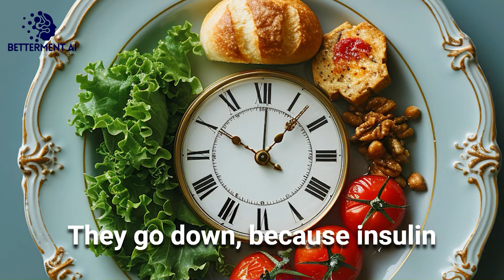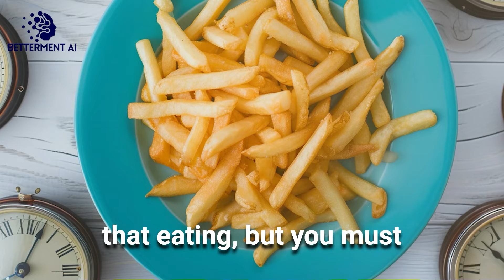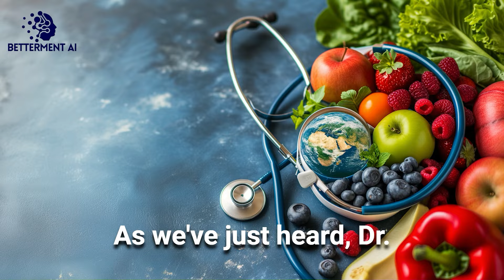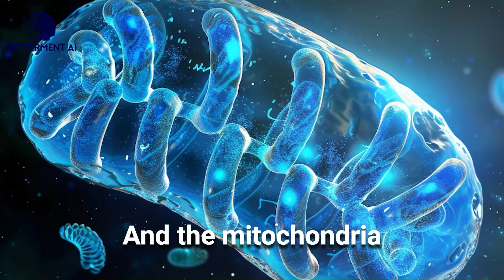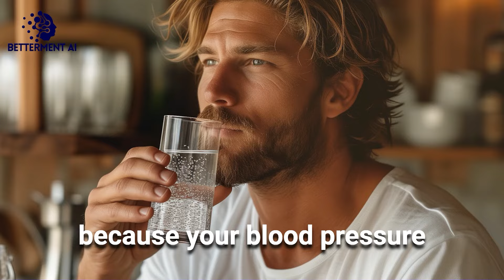Diet Myths Shattered: Dr. Jamnadas' Revolutionary Approach to Fasting & Health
Welcome to Betterment AI, your gateway to the forefront of health, nutrition, and groundbreaking scientific exploration. In today's captivating video, we are honored to feature Dr. Pradip Jamnadas, an esteemed authority in the realm of metabolic health and lifestyle medicine.

🔍 This episode is a deep dive into the transformative power of diet and fasting, as explained by Dr. Jamnadas, focusing on:

The critical role of fasting in enhancing overall health.
Practical strategies for implementing fasting into your daily routine.
The profound effects of dietary choices on metabolic and cardiovascular health.
Dr. Jamnadas' evidence-based recommendations for optimizing dietary habits.
🌟 Dr. Jamnadas doesn't just discuss dietary modifications; he provides a holistic view of how these changes can radically boost our health and vitality. His insights offer a revolutionary perspective on how altering our eating patterns can bring about substantial benefits to our health and longevity.

💡 Ensure you watch until the end for a complete understanding of the synergy between diet, fasting, and health, and how these elements can dramatically transform your approach to wellness.

🕒 Key Timestamps for Essential Topics:

00:00:33 - Understanding Blood Sugar and Diabetes: Dr. Jamnadas explains how blood sugar levels are used to diagnose diabetes and the rationale behind these numbers.
00:01:48 - The Addiction to Eating: A powerful analogy comparing overeating to substance addiction, highlighting the role of sugar and its effects on the brain.
00:04:15 - Feast and Fast Physiology: Dr. Jamnadas discusses our body's natural mechanism for fasting and feasting, debunking common myths about eating frequency.
00:06:20 - The Benefits of a Three-Day Water Fast: Insights into the process of autophagy during fasting and its significant health benefits.

Join us in unraveling the secrets of a healthier life with Dr. Pradip Jamnadas' expert guidance.